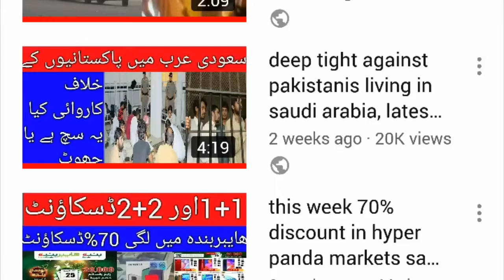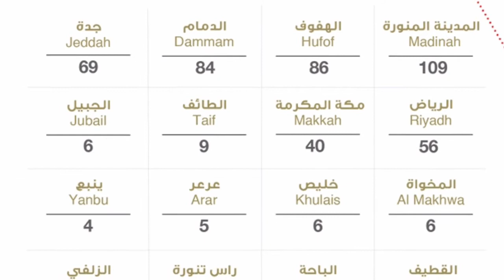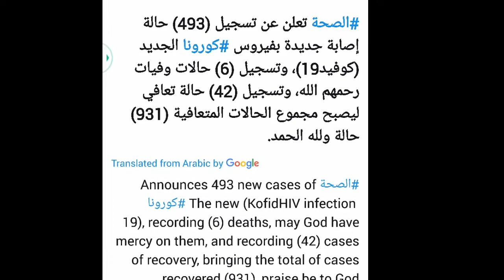how many cases of corona virus were recorded in saudi arabia today 15-4-2020, saudi arabia curfew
how many cases of corona virus were recorded in saudi arabia today 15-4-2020, saudi arabia curfew ,and how many cases were reported from which city saudi arabia today 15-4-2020,